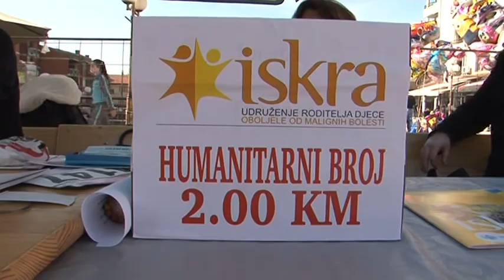Prnjavor - 18. Medjunarodna ulična trka - 31.03.2017.